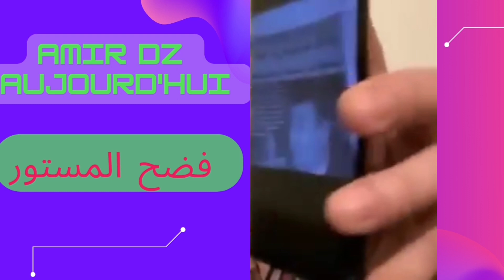أمير ديزاد اليوم ستعرفون حقيقة التبون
أمير ديزاد اليوم : هذه هي حقيقة نظام العصابة فالجزائر amir dz aujourd'hui

Amir dz aujourd'hui

Amir dz aujourd'hui أمير ديزاد اليوم :  قصة أنيتا  و وزارة الدفاع

لايف أمير ديزاد

amir dz
amir dz 2 ,
amir dz live
amir dz tik tok
amir dz maroc
amir dz aujourd'hui
amir dz polisario
amir dz live aujourd'hui
amir dz 2022
amir dz المغرب
live amir dz
live amir dz tiktok
live amir dz aujourd'hui
live amir dz 2
live amir dz hier
live amir dz 2022
live amir dz et lef3a
live amir dz abdou
live amir dz et laf3a
أمير ديزاد
,أمير ديزاد اليوم,أمير ديزاد مباشر,أمير ديزاد amir dz,أمير ديزاد 2022,أمير ديزاد المغرب,أمير ديزاد تيك توك,أمير ديزاد مباشر اليوم,أمير ديزاد 2,امير ديزاد القمة العربية

mehdi ghani, mehdi ghani aujourd'hui, mahdi ghani, ghani mahdi live, ghani mehdi amir dz, ferhat ghani mahdi, mehdi ki dijain ghani

hirak dz , hirak dz 2022 , hirak dz youtube , hirak dz news , amir dz hirak , hirak algerie amir dz

مخابرات عبلة, مخابرات عبلة الجزء 1, مخابرات عبلة يحقره الزواولة, مخابرات عبلة الجزء الأول الحلقة 1, من هي مخابرات عبلة